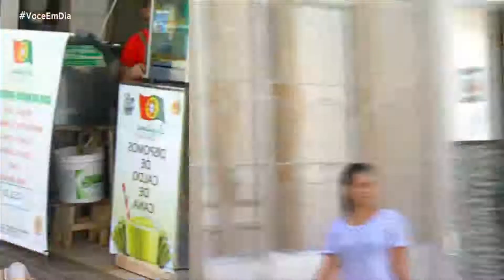Lilian Rocha conta o significado da palavra "Apoquentado" - VOCÊ EM DIA